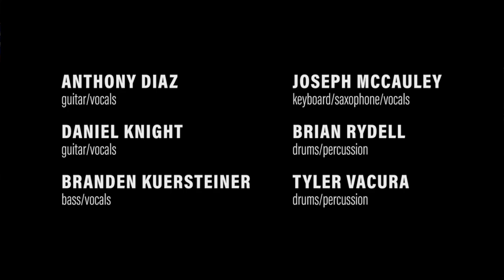The Dank – Birds and the Bees – Dempsey’s – Fargo, ND - 2022-02-18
An original song called Birds and the Bees performed live by the Dank at Dempsey’s – Fargo, ND - 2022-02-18

The Dank Band is:
Anthony Diaz – guitar, vocals
Daniel Knight – guitar, vocals
Branden Kuersteiner – bass guitar, vocals
Joseph McCauley – keyboards, saxophone, vocals
Brian Rydell – drums, percussion
Tyler Vacura – drums, percussion